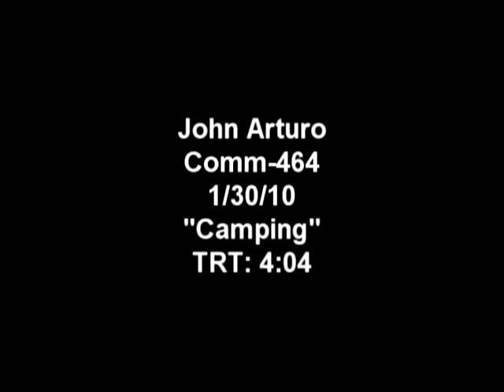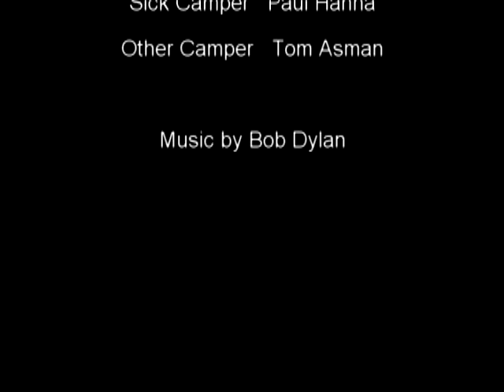Campring Trip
Comm 468 Directing for the Camera Exercise #1 January 30, 2010